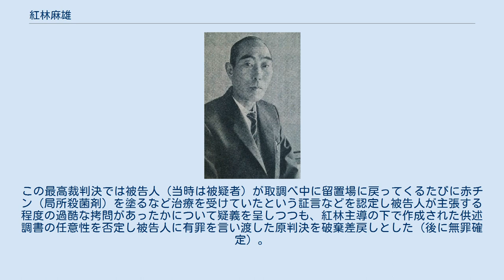紅林麻雄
紅林 麻雄（くればやし あさお、1908年〈明治41年〉 - 1963年〈昭和38年〉9月）は、日本の警察官。
静岡県警察部から国家地方警察静岡県本部を経て静岡県警察に所属した。
最終階級は警部。
担当した事件において、数多くの冤罪被害者を生み出した。
 現在の静岡県藤枝市出身。
国家地方警察静岡県本部刑事課員として1941年（昭和16年）8月から翌1942年（昭和17年）8月にかけて起きた浜松連続殺人事件などの数々の事件を解決した名刑事であると言われ、数多くの表彰を受けた。
 その一方で自身が担当した幸浦事件（死刑判決の後、無罪）、二俣事件（死刑判決の後、無罪）、小島事件（無期懲役判決の後、無罪）、島田事件（死刑判決の後、無罪）の各事件で無実の者から拷問で自白を引き出し、証拠を捏造して数々の冤罪を作った。
 あらゆる手段を用いて被疑者を拷問し、自白を強要させるなどした紅林を「拷問王」と称す人物もいる。
 紅林はさまざまな拷問の手法を考案したが、実行には直接関与せず部下に指示を出していた。
また、二俣事件における山崎兵八の書籍においては真犯人と思われる人物からの収賄の疑惑も暴露されている。
 上記4事件のうち島田事件を除く3事件が一審・二審の有罪判決の後に無罪となり、島田事件も最高裁での死刑判決確定後の再審で無罪が確定した。
幸浦事件・二俣事件の有罪判決破棄差し戻しの時点で御殿場警察署次席警部の地位にあった紅林は、非難を浴びた静岡県警上層部によって吉原警察署駅前派出所へ左遷された。
しかも、交通巡視員待遇という実質的な二階級降任だった。
 紅林は世間や警察内部から非難され精神的に疲弊しきっていたが、1963年（昭和38年）7月に幸浦事件の被告人に対する無罪判決が確定したことにより気力がつきて警察を引退。
同年9月に脳出血により急死した。
 前述の通り、紅林は拷問による尋問・自白の強要・自己の先入観に合致させた供述調書の捏造のような捜査方法の常習者だった。
また、アリバイが出てきそうになった場合は犯行現場の止まった時計の針を動かしたトリックを自白させ、被疑者が推理マニアであることや被疑者の周辺で時計の針を動かすトリックがある探偵映画が上映されていることなどの傍証を積み重ねる手法でアリバイを否定しようとした。
 これらについて二俣事件の裁判では同僚の捜査員である山崎兵八が「県警（島田事件のみ、これ以前は国警静岡県本部）の組織自体が拷問による自白強要を容認または放置する傾向があった」と証言。
県警当局は山崎を偽証罪で逮捕（ただし『妄想性痴呆症（妄想型統合失調症の旧称）』として不起訴処分）したうえ懲戒免職処分にした。
また幸浦事件では自分達が先に被害者の遺体が埋められている場所を探知しておきながら、被疑者に自白させた後に発見したようにして秘密の暴露を偽装した疑惑があるほか、主犯とされた男性は拷問によるためか持病（てんかん）の悪化により僅か34歳で上告中に死亡した。
 紅林の捜査法に見られるような強制・拷問または脅迫によるなど任意性に疑いのある供述調書は、刑事訴訟法第322条第1項および第319条第1項により証拠とすることができない。
小島事件では実際に紅林の捜査法に最高裁の判断が下された。
この最高裁判決では被告人（当時は被疑者）が取調べ中に留置場に戻ってくるたびに赤チン（局所殺菌剤）を塗るなど治療を受けていたという証言などを認定し被告人が主張する程度の過酷な拷問があったかについて疑義を呈しつつも、紅林主導の下で作成された供述調書の任意性を否定し被告人に有罪を言い渡した原判決を破棄差戻しとした（後に無罪確定）。